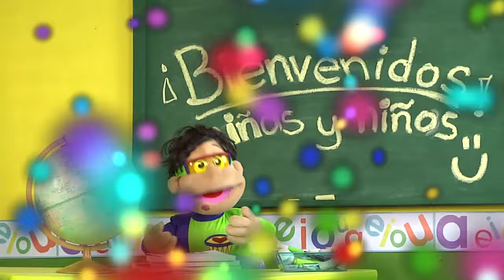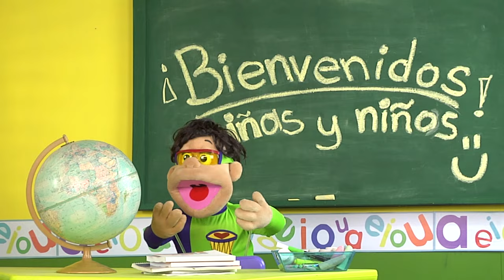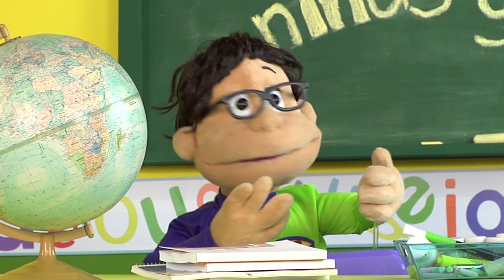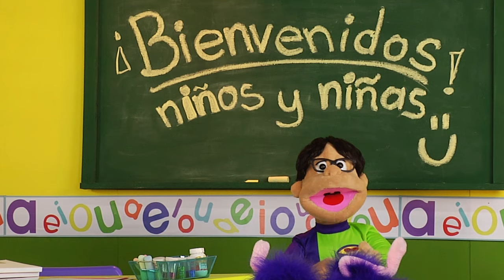DENI. “RESPETO” (EPISODIO 12)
Para comprender el significado de la oración “Ponte en mis zapatos” nuestros personajes aprenden a ponerse en el lugar del otro para estar en empatía pero comprenderlo les lleva algo de tiempo.
La serie infantil “Deni y los derechos de las niñas y los niños” es una producción de la Comisión Estatal de los Derechos Humanos del Estado de Chihuahua.